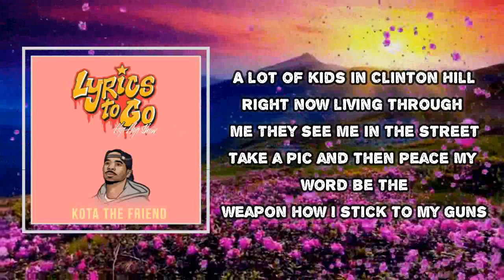Kota the Friend - Clinton Hill (Lyrics)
Clinton Hill
Mod Sun
LYRICS TO GO VOL. 2

Clinton Hill  Lyrics:
We had dreams of stackin' up hella cheese
And smokin' the best dope and rockin' designer jeans
And pullin' up in a Benz and steppin' out with the steez
Elevatin' to somethin' they said I would never be
It's hard not to glow, like I told you, bitch, in person
I be chillin' humble, I really feel like you could smoke a
But now I realize the workings of a small mind
Never was I limited to shit that I see

A lotta kids in Clinton Hill right now living through me
They see me in the street, take a pic' and then peace
My words be the weapon how I stick to my guns
I try to tell my young niggas it's a figure of speech
Folks talk about a nigga with a sense of pride now
Used to be the lil' homie walkin' with his eyes down
CD playin' Biggie and 'Pac, Jigga and Nas loud

Always appreciated the sunny days
Knowing that I had to be grounded before the money came
Knowing that I won't always have to deal with the hunger pains
And if I end up floppin', I'm finna get it another way

Myrtle Ave, don't leave with the camera out
Grindin' and recordin' raps, beggin' y'all to hear me out
Couple people lookin' left but can't even get near me now
I'm holdin' generational money inside my family house